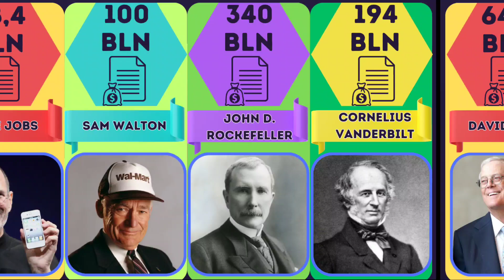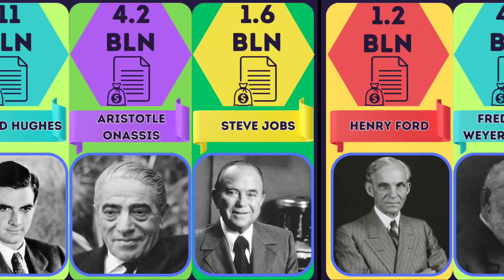Comparison - Those Who Left the Most Legacies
In this video, we're comparing those who left the most legacies with those who left the least. We'll look at the reasons why each group of people left their mark on history and how their legacies will be remembered.

After watching this video, you'll be able to compare and contrast the legacies of those who left the most and those who left the least. You'll be able to learn which group of people is better remembered and why.